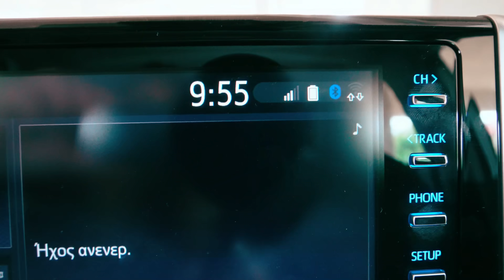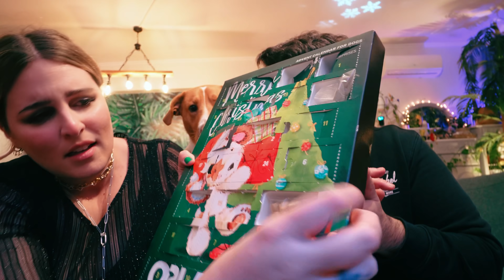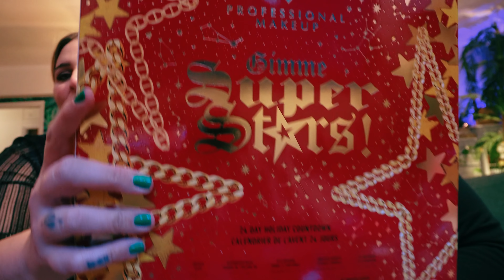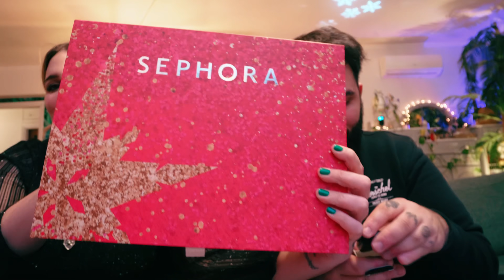VLOGMAS DAY22 (ΜΕ ΑΣΗΜΩΣΑΝ!!!)| Evelina Nikoliza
Παιδιαααα!
Μία τρελή μέρα που όλο έτρεχα και όλο αργούσα!
Που πήγαμε για γύρισμα?
Ποιος μου έφερε δώρο?
Που πάει η Αργυράκη?
Τι σιχαίνονται ο Παναγιώτης και ο Δημήτρης?
Τι βρήκε ο Κλεάνθης στο Advent?
Όλες οι ερωτήσεις θα απαντηθούν στο βίντεο!!

Σας περιμένουμε στα σχόλια!!